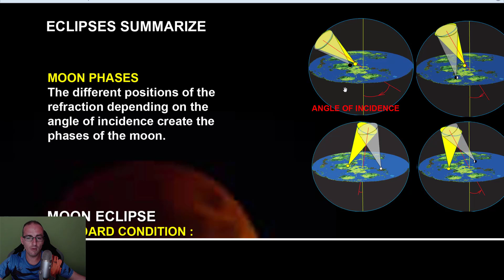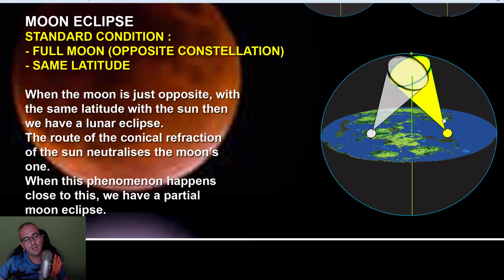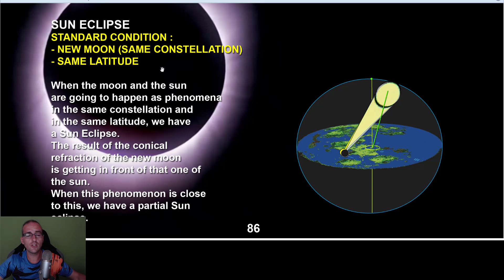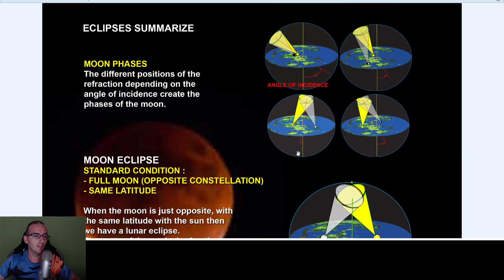Eclipsa de Soare și Lună pe Pământ și Fazele Lunii. Prima dată în viața ta când vezi asta!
Vibes of Cosmos YouTube channel:
Vibes of Cosmos digital books & maps (the pictures with the maps):
Eclipsa de soare si luna si la fel si cu fazele lunii este datorita unghiului de inclinare a energiei electro magnetice conica a soarelui negru care creaza soarele si luna si refractiile in domul pamantului mare.
Dacă îți place canalul:
Habar nu ai pe ce lume trăiești…